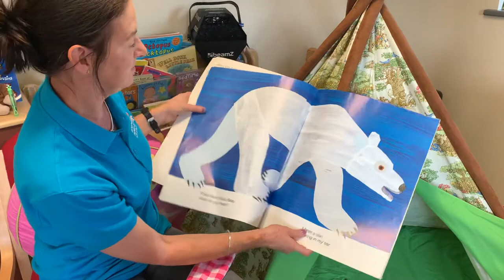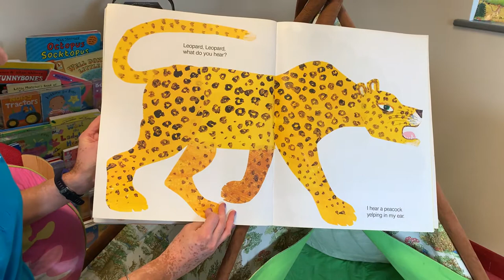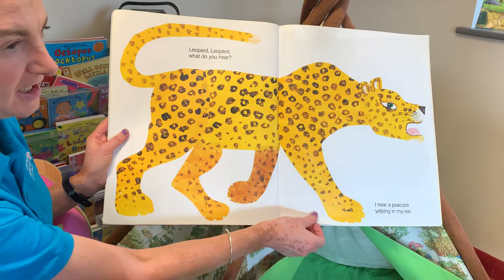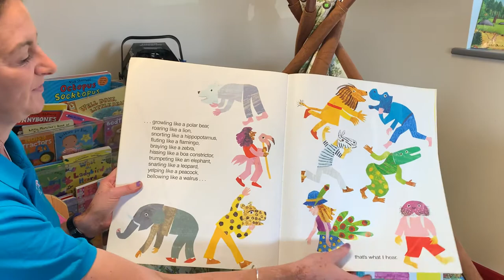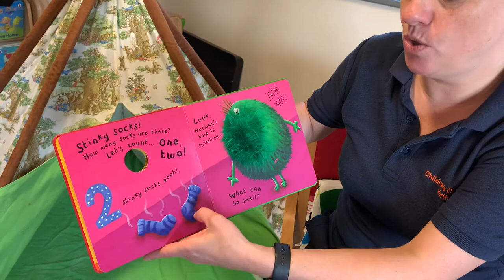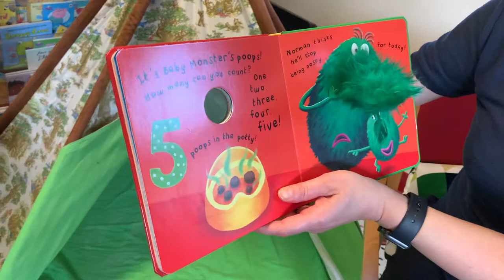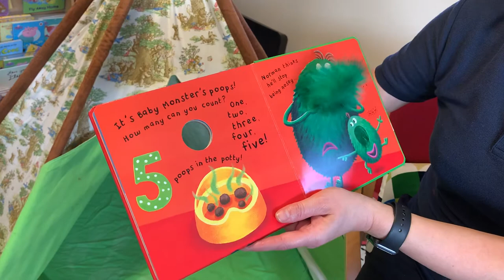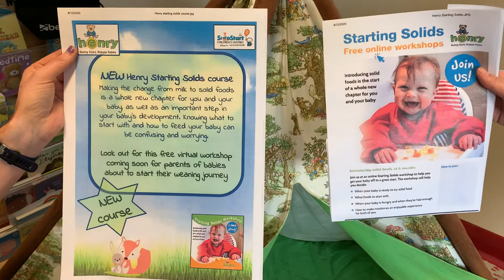Sensory Week Songs & Rhymes with carom & nic week 5